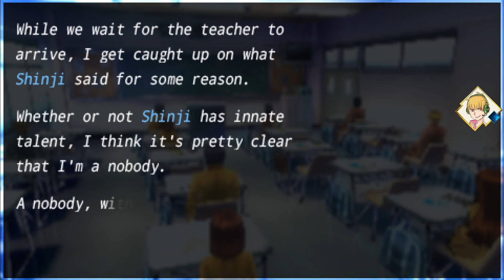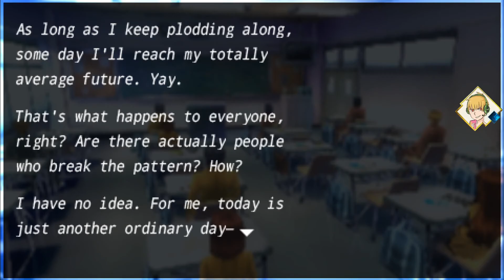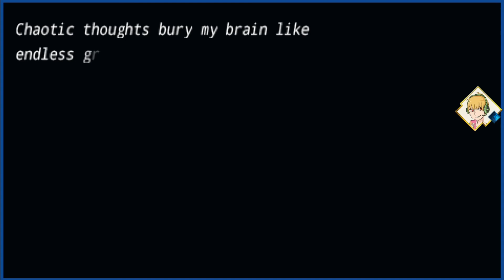Fate Extra | Part three - Fish eyed and spoopy ghost girl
We found the Rin and the spoopy ghost girl!